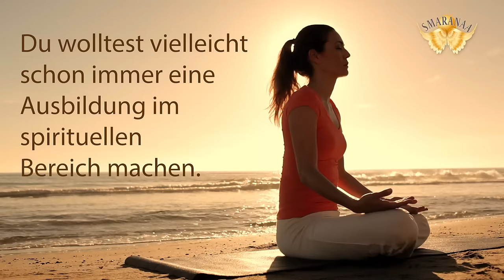🙏Die 3 Stufen von Smaranaa– Veränderung kommt mit dem Beginn🙏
✅Du wolltest schon immer im Bereich Spiritualität und Geistheilung wirken und arbeiten.

✅Dann ergreife jetzt deine Chance mit dem Erklimmen der Drei Stufen von Smaranaa. Mit Smaranaa kannst du unabhängig und frei werden. Du erhältst eine professionelle Ausbildung für alle Bereiche der Spiritualität und Heilung.

✅Wenn dein Beruf Berufung ist wirst du nie wieder das Gefühl haben das du Arbeitest. Viele Menschen wollen und möchten spirituell Wirken, wissen aber nicht wie. Unsere Drei Stufen von Smaranaa zeigen dir jetzt ganz genau, wie du deine Ausbildung in der Spiritualität beginnen und abschließen kannst und wie du deine spirituelle Berufung lebst.

✅Leichter Einstieg

✅Detaillierter Ausführungsplan

✅Absolut transparent und leicht zu verstehen

Monika Cardinal
IBAN: DE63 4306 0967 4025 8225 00
BIC: GENODEM1GLS